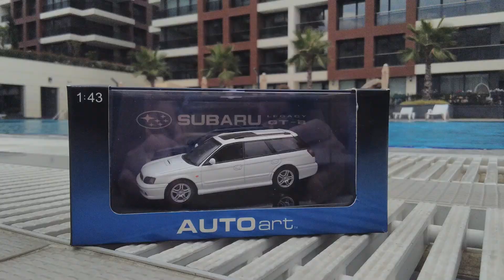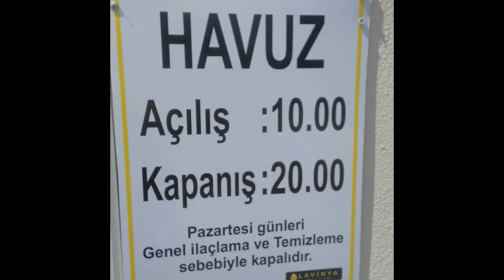lavinya city video fotoğraflardan